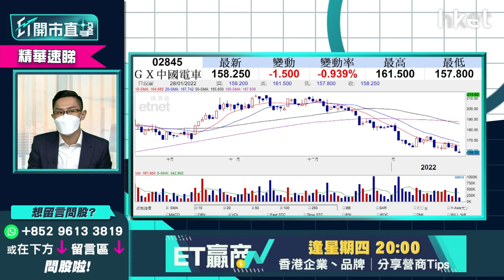【ET開市直擊】（精華）汽車股風光不再 GX中國汽車2845怎部署？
車股ETF受不少股友歡迎，GX中國汽車（02845）已跟隨整體汽車股板塊回調了不少，一年14天相對強弱指數已跌近30的超賣區，現價入手中長綫前景如何？中薇證券研究部董事黃偉豪（Ravi）指需留意行業供應鏈問題。想知詳情立即點擊收看／收聽：【按此速睇策略分析】

**重溫【ET開市直擊】睇實聯儲局隻鷹 出入股市要夠定**

Time code
00:00 - 港股今日焦點速覽
00:55 - 美股外圍市況速覽+港股ADR表現
02:51 - 亞太股市早段市況速報
03:13 - 聯儲局未有明確議息結果  美股調整維持至第一季完結？
06:32 - 美股即使反彈仍未能回復去年高位
07:43 - Tesla(TSLA.US)新車憧憬落空   或借勢下調
09:55 - Tesla(TSLA.US)高位買入要減倉？
10:58 - 蘋果（AAPL.US）業績好可帶動股價？短綫關鍵位在哪？
14:54 - 港股上日市況速覽
15:40 - 港股受累外圍調整   初步打破上升格局
17:42 - 短綫望23800點   留意可否重返50天綫
18:39 - 農曆年假前料未有炒作   可考慮食部分糊
20:05 - 港股開市前市況速報
21:58 - ET個股推介：中銀香港（02388）
25:58 - 虎年利是股：光大環境（00257）
29:17 - 觀眾問股：中銀香港（02388）29.6元買入有機會再上？
31:18 - 觀眾問股：阿里巴巴（09988）穿鐵底可否做淡？
33:08 - 觀眾問股：江西銅（00358）18元有貨怎處理？
35:02 - 觀眾問股：中移動（00941）現價買會否太遲？短期有冇炒作？
37:36 - 觀眾問股：點解港交所（00388）今日跌咁多？
39:36 - 觀眾問股：點睇今年TESLA（TSLA.US）走勢？
42:52 - 觀眾問股：友邦（01299）今年走勢點睇？可重上90元水平？
44:34 - 觀眾問股：藥明生物（02269）89.7元有貨，求反彈目標價
46:44 - 觀眾問股：華潤啤酒（00291）62元有貨，有機會返家鄉嗎？
48:16 - 觀眾問股：GX中國汽車（02845）168元買入要沽？
50:00 - 觀眾問股：有50000資金，想中綫入手内銀股，應該選中銀香港（02388）抑或工商銀行（01398）？
52:46 - 觀眾問股：小米（01810）28元有貨，應否止蝕離場?
53:55 - 觀眾問股：虎年點睇？港股、美股會否虎頭蛇尾？
55:53 - 港股開市初段市況速報
56:34 - 消息股速報：中石化（00386）、中國神華（01088）、洛陽鉬業（03993）、中國電信（00728）、比亞迪（01211）、華寶國際（00336）
57:54 - 財經日誌提提你